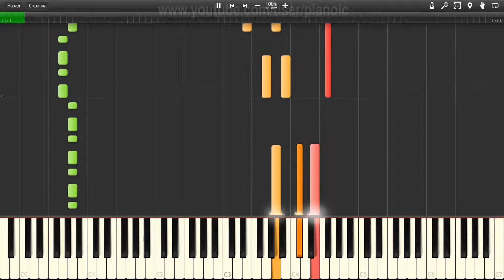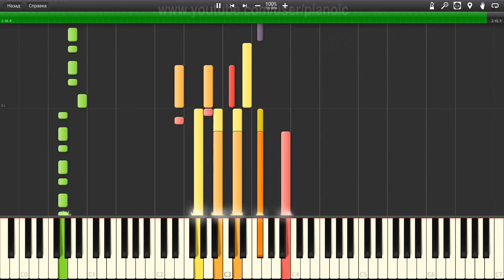How to play Quarterflash Harden My Heart Piano tutotial 100% speed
In this piano tutorial, we will show you How to play Quarterflash Harden My Heart   Piano tutotial  100% speed.